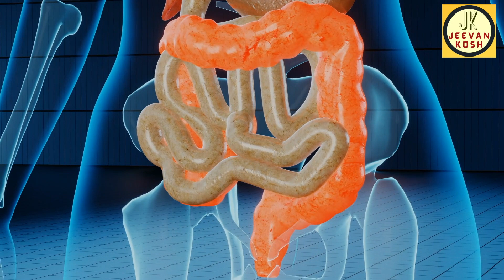मिट्टी के बर्तन में खाना बनाने का तरीका और फायदे; सेहत के लिए वरदान है मिट्टी के बर्तन में बना खाना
Find out the health benefits of preparing food in clay pots (Mitti Ke Bartan). Also find out how to maintain Clay Utensils. How to use it for the first time and how to keep it clean.
मिट्टी के बर्तन में खाना बनाने का तरीका और फायदे; सेहत के लिए वरदान है मिट्टी के बर्तन में बना खाना | ये भी जानें की कैसे साफ रखें मिट्टी के बर्तन |